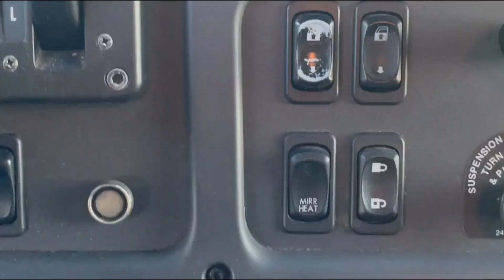2018 FREIGHTLINER BUSINESS CLASS M2 106 For Sale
2018 Freightliner M2-106, Cummins B 6.7L 280 HP, Allison HS Automatic, Maxon 4,400# Rear End Liftgate, Roll-Up Door, 28'x96"! This truck has been fleet maintained its entire life and has an awesome aluminum liftgate on the back! Automatic and under CDL sitting in at 26,000# GVW. Truck is ready to roll in all of it's orange glory and will come with a fresh DOT inspection!

*More Pictures Coming Soon*